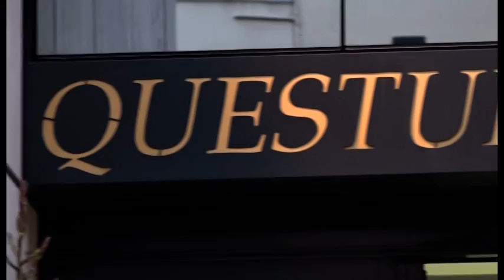Spaccia in bici nella zona del Bagnoro: arrestato. Droga tra le caramelle